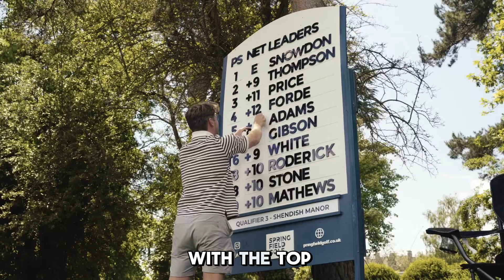Springfield Golf // 2025 Announcement & Schedule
Find the full event calendar & event details over on our

S.G x